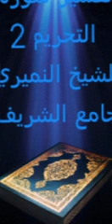تفسير سورة التحريم 2 / الشيخ النميري / جامع الشريف